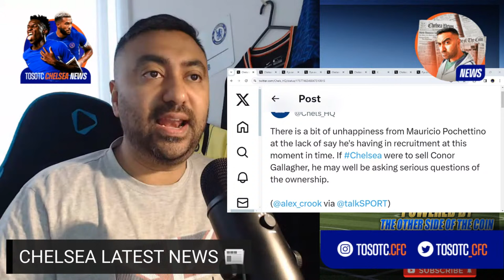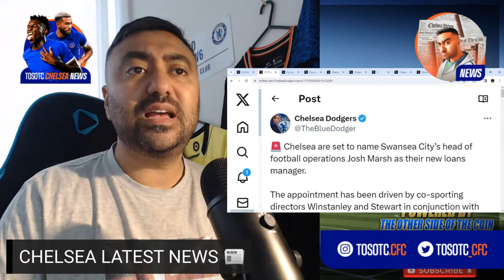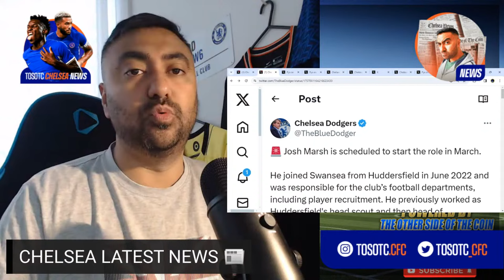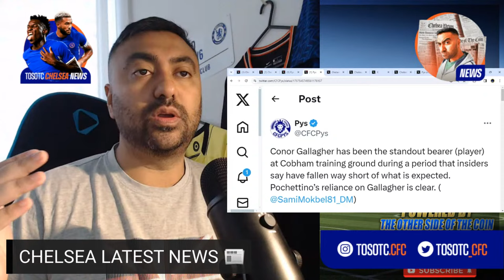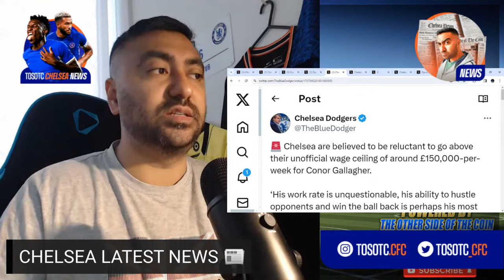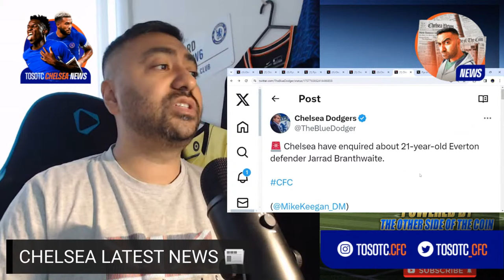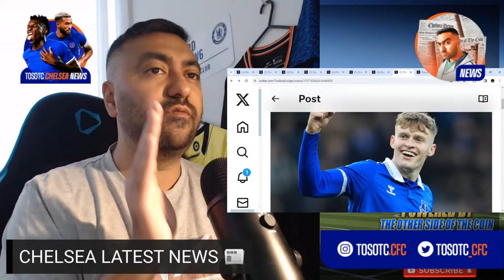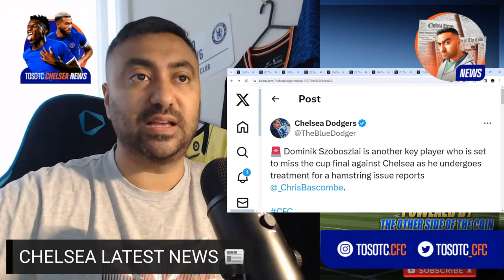Pochettino UNHAPPY With Chelsea Board? Chelsea APPOINT New Loans Manager? Sonia Bompastor To Chelsea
There is a bit of unhappiness from Mauricio Pochettino at the lack of say he's having in recruitment at this moment in time. If Chelsea were to sell Conor Gallagher, he may well be asking serious questions of the ownership.

(@alex_crook via @talkSPORT)

🚨 Chelsea are set to name Swansea City’s head of football operations Josh Marsh as their new loans manager.

The appointment has been driven by co-sporting directors Winstanley and Stewart in conjunction with loan player technical coach Carlo Cudicini, whose team Marsh will work in.